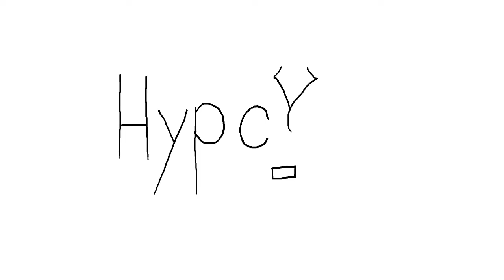animation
an attempt